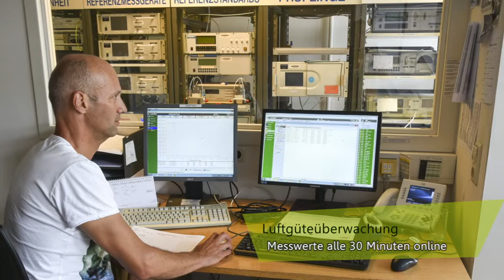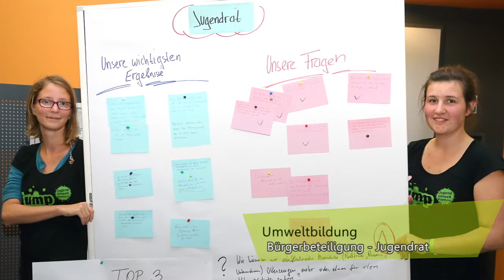Abteilung Umweltschutz - Wir machen Umweltschutz moöglich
Im Einsatz für die Umwelt in Oberösterreich – unter diesem Motto gibt der Film Einblick in die Aufgaben und Tätigkeiten der Abteilung Umweltschutz beim Land OÖ. So vielfältig wie die Themen in der Abteilung sind auch die Berufsbilder, unter anderem in den Bereichen Chemie, Umwelttechnik oder Bauphysik. Wer mitgestalten will, findet alle Infos über Jobs beim Land OÖ unter: karriere.land-oberoesterreich.gv.at.